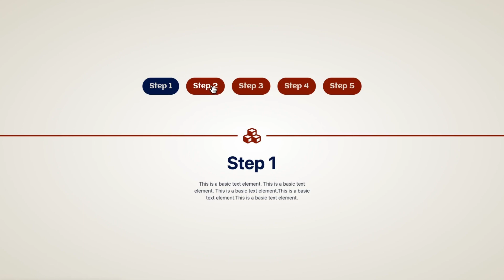Interactions for Breakdance Released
Another first for the Breakdance ecosystem with Elements Hive.

Elements Hive Pro 1.2.9 introduces the Interactions for Breakdance extension!

Take control of your website's interactivity and create an engaging experience by turning any user action into the starting point of an engagement.

Interactions are a visual abstraction for orchestrating your own animations, interactions, and micro-interactions. The new version also comes with a number of Demo Sections accessible via the Breakdance Design Library that shows how to use the Interactions extension in combination with the Breakdance Classes and Selectors features to build your own magic.